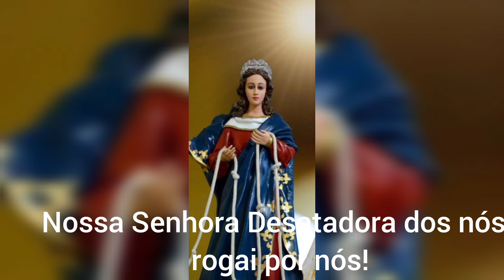3º DIA DA NOVENA A NOSSA SENHORA DESATADORA DOS NÓS!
Olá irmãos, a paz de Jesus a todos! Traga as suas intenções e rezemos juntos hoje a Novena a Nossa Senhora Desatadora dos nós.
Desatai, Virgem e Mãe, Santa e admirável, todos os nós que criamos por vontade própria, e todos os nós que impedem o nosso caminho. Lançai vossos olhos de luz sobre eles, para que todos os nós se desatem e, para que, cheios de gratidão, possamos, por vossas mãos, solucionar aquilo que nos parece impossível. Amém.⁣